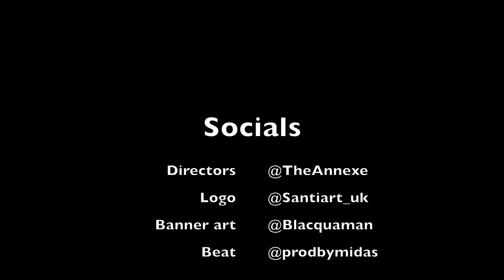Mixtape Pending 🔥🔥🔥Moscow17 Loose - Hop Out Reaction